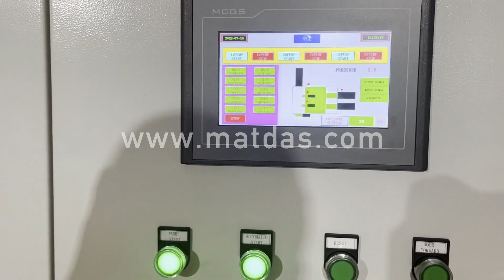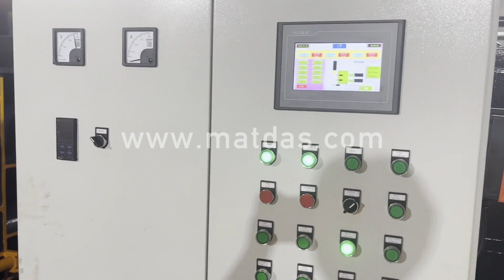extrusion press for aluminum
Details of extrusion press for aluminum, aluminum extrusion press for sale, extrusion press for copper,

MATDAS is a professional extrusion press for aluminum manufacturer and supplier in China for more than 20 years, and we can offer extrusion press for aluminum for sale with a cheap wholsale factory price for our customers without any agent or dealers if you wanner buy our extrusion press for aluminum.